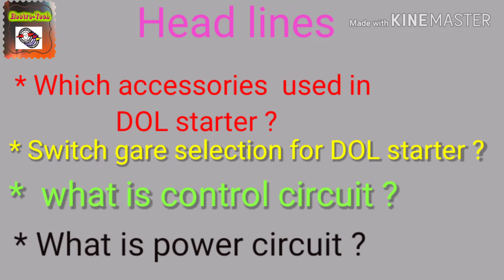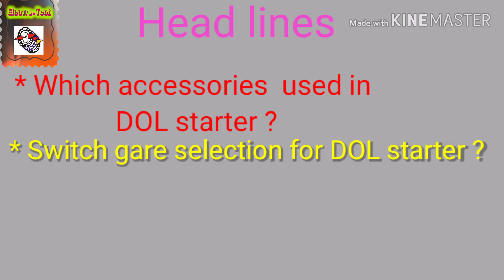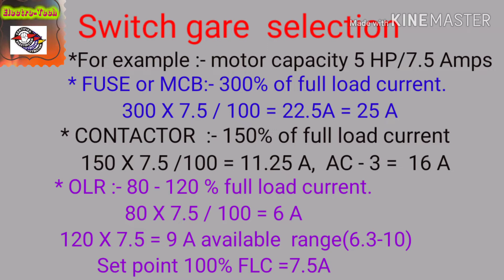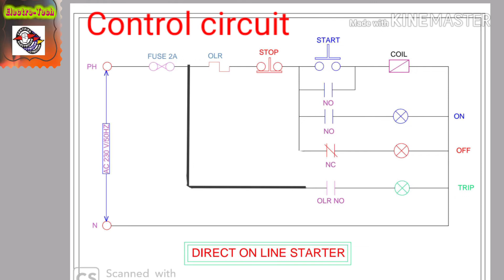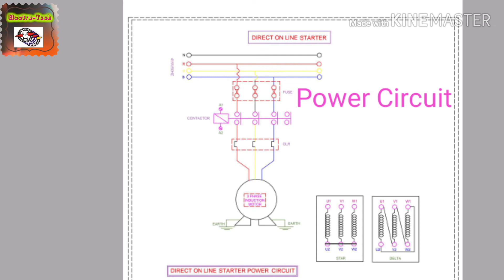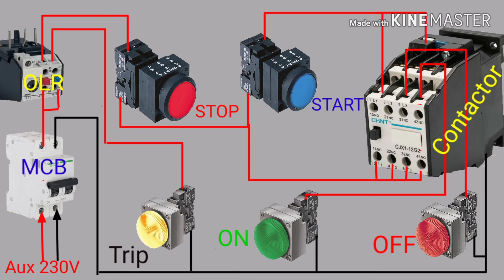About DOL starter in telugu.what is dol starter in telugu,DOL starter.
Full details  about DOL starter. DOL starter గురించి పూర్తి వివరాలు తెలుగులో.

MCB (Miniature Circuit Breakers) - Types, Working and Trip Curves.